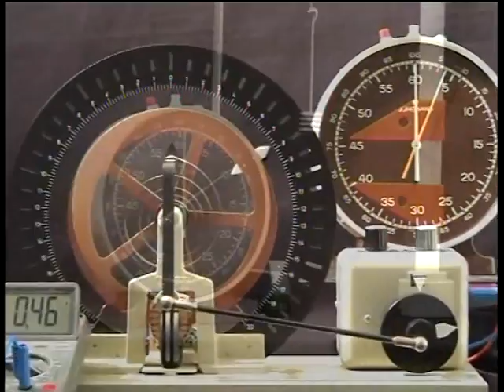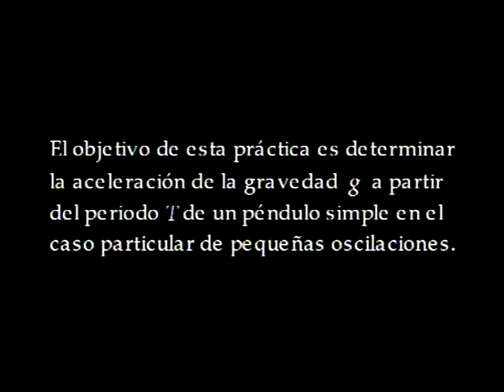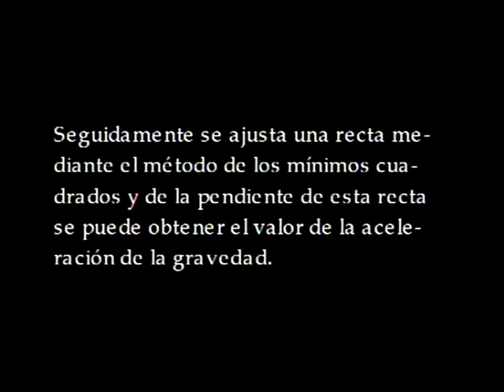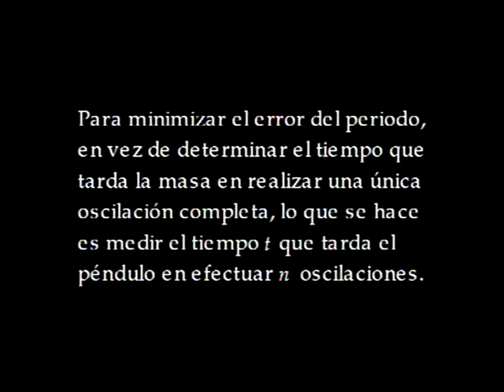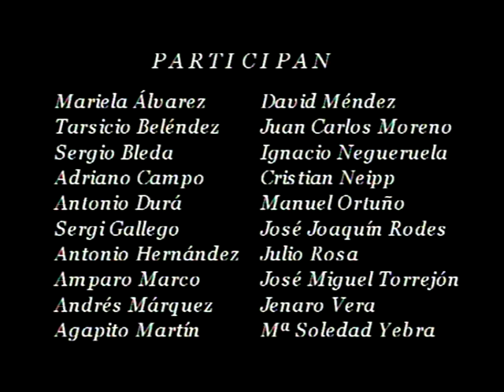Péndulo simple: determinación de la aceleración de la gravedad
El objetivo de esta experiencia es la determinación de la aceleración de la gravedad a partir del periodo de un péndulo simple. Para ello se mide el tiempo que tarda el péndulo simple en realizar un número de oscilaciones. El valor del periodo se calcula a partir del valor medio de las medidas de los tiempos para longitudes distintas de un hilo del que cuelga una masa. Con estas medidas se estudia la relación entre el periodo del péndulo y la longitud del hilo.